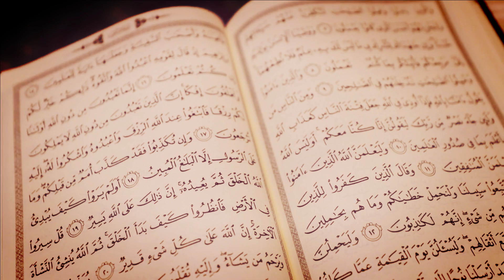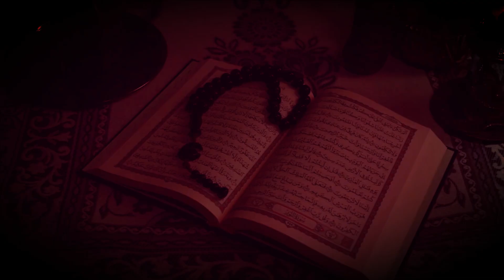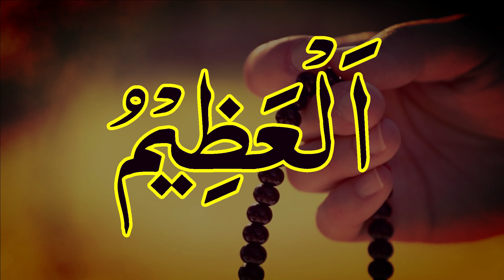Al Azeemu ka Wazifa | Al Azeemu ka Amal | Al Azeemu ki Fazilat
In This Video We Will Discuss Al Azeemu ka Wazifa | Al Azeemu ka Amal | Al Azeemu ki Fazilat